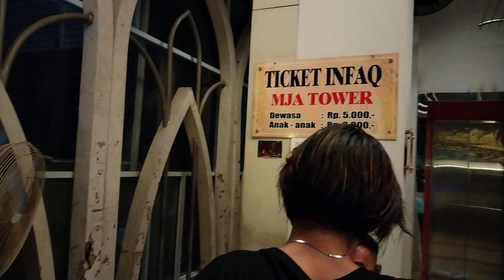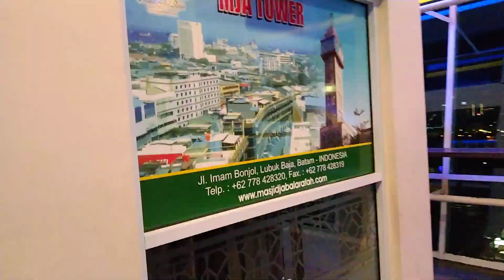Tower Mesjid Jabal Arafah Batam Pada Malam Hari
Ini adalah suasana di Tower Mesjid Jabal Arafah Batam Pada Malam Hari, bagi teman2 yang diluar Kota Batam boleh kesini, letak nya di daerah Nagoya Batam.